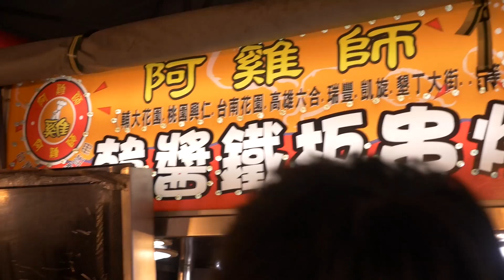台灣的夜市太棒了吧〜!!!台湾の夜市サイコ〜XDD feat.NyoNyo.謙桑.嬸嬸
台灣的夜市真的太棒了。。好吃的東西太多了～～～
我編輯影片中又想吃影片裡面的東西了。。。(╥﹏╥)
然後今天跟我們一起去夜市玩的他們的頻道
我把他們的URL貼在在下面～～還沒訂閱的人可以去訂閱喔！！

◆今天介紹的日文筆記

■□■□■□■RyuuuTV□■□■□■□■□■□■□
　( - з -) ‹ 訂閱一起愛日本!!

【寄信／送禮 地址】
標記收信人名為「RyuuuTV」寄至
〒107-0062 東京都港区南青山2-26-32 セイザン I 802